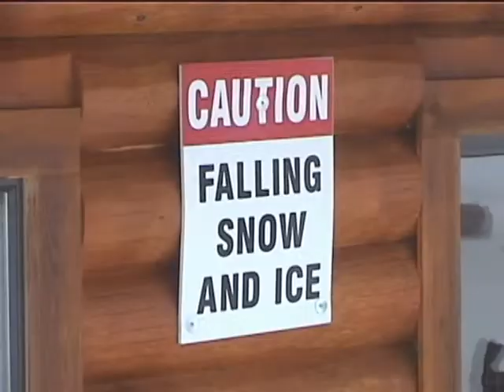Tubing at Mount Washington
Just having fun up at Mount Washington.